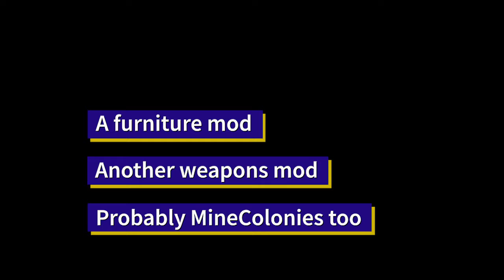Modded Server | Episode 1 | EXPLORATION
We will add more mods so it won't be boring.